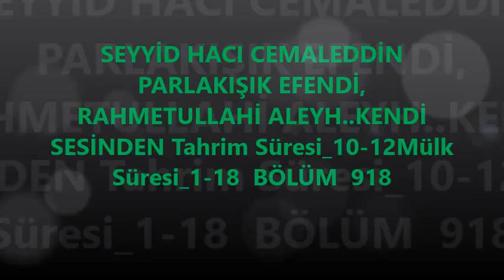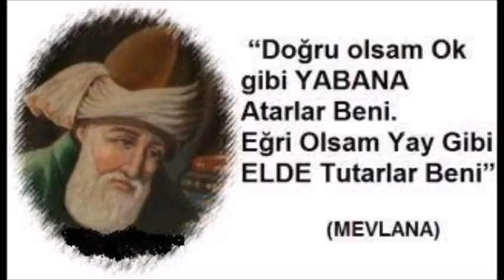SEYYİD HACI CEMALEDDİN PARLAKIŞIK EFENDİ, bölüm 918 (Gani üzgül)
Tahrim Süresi_10-12Mülk Süresi_1-18 BÖLÜM 918